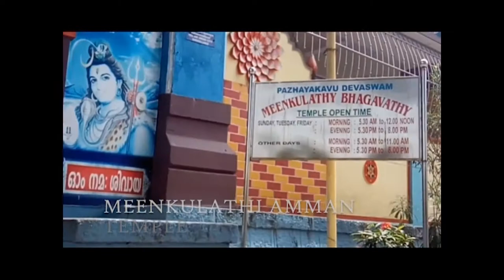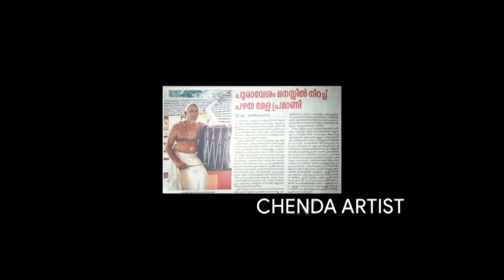Beauty of Pallassana village in Palakkad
Pallassana is a village in chittur Thaluk Near to Kollengode and Koduvayur
PALLASSANA
pallassana temple palakkad
pallassana kavu
pallassana onathallu
pallassana kanyarkali
pallassana kerala
pallassana palakkad
pallassana meenkulathi bhagavathi temple
pallassana bhagavathy songs
pallassana ratheesh marar